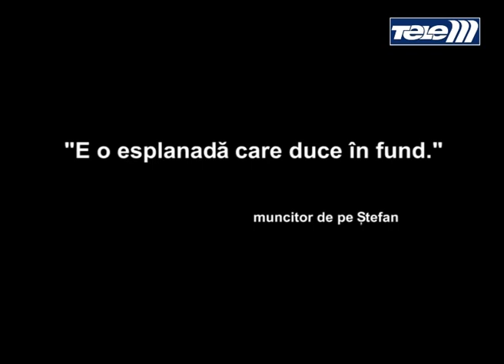Camera ascunsa - Anisia Delisia si esplanada care duce in fund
Savarina de Weekend este un pamflet si trebuie tratat ca atare. Emisiunea este o radiografie ludica a unei societati cosmopolite moderne.
Intentia si scopul acestui show sunt sa topografieze la vedere atentia, vigilenta si cunostintele unora prin umor subtil si interviuri nonconformiste.
In niciun caz nu ne propunem sa prejudiciem imaginea unei persoane sau a unei stari de fapt, ci sa corectam prin satira si umor ce se mai poate corecta.
''In concluzie, nimeni, niciodata, sa nu ne fure zambetul.'' Don Machiavelli